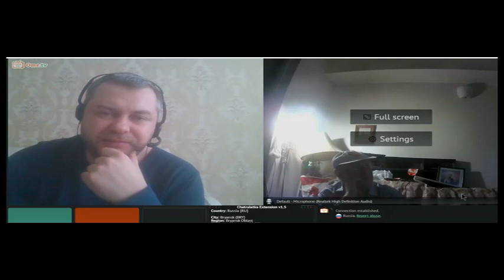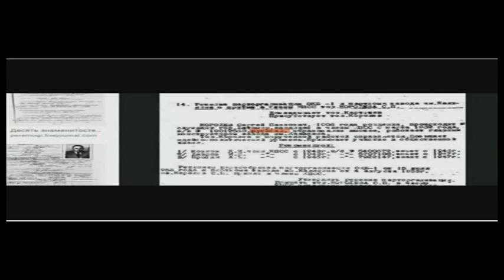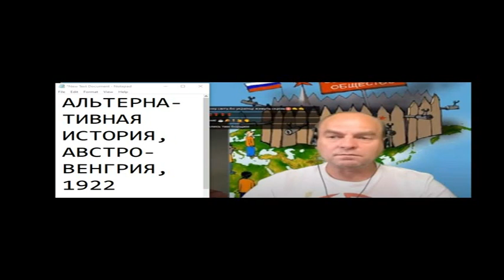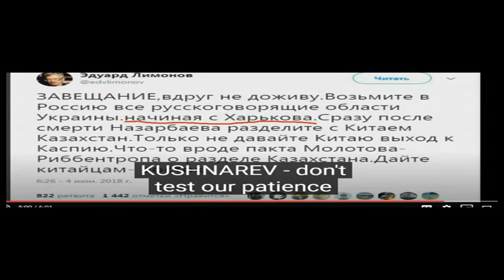КРИМИНАЛЬНЫЕ И НЕКРИМИНАЛЬНЫЕ СЕКСДЕВИАЦИИ 5